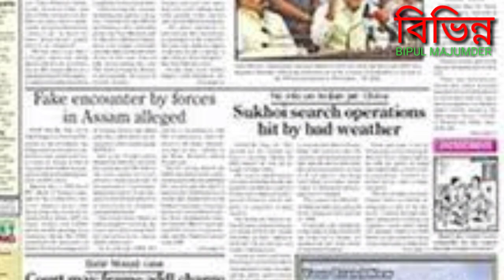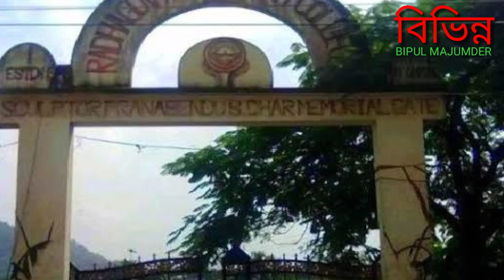R. G. BARUWA Founder of TheAssamtribune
Radha Govinda Baruah was the founder of The Assam Tribune, a group of news papers.

Radha Govinda Baruah, an enterprising person in Dibrugarh, first conceived the idea of launching an English daily.

With some help, from his friends and well wishers, he brought out an English weekly newspaper instead of a daily on 4 August 1939 under the editorship of Lakshminath Phookan, former editorial staff of Hindustan Standard, a leading daily of Anand Bazar Group, Kolkata.

He founded the Assam Tribune in 1939.

He was a sports enthusiast, who was president of the Assam Cricket Association for over a decade.

He is also noted for his contributions to the society and culture of Assam.

He is called "the architect of modern Assam" for his being "instrumental in realising the educational needs" of the Assamese people.

Radha Govinda Baruah College (or R G Baruah College) in Guwahati is named after him.

He is called the "Lion Man". In 2000, he was honoured with a postage stamp, part of a series of "Great Leaders : Social and Political" along with Jaglal Choudhary, Vijaya Lakshmi Pandit, and Diwan Bahadur R. Srinivasan.